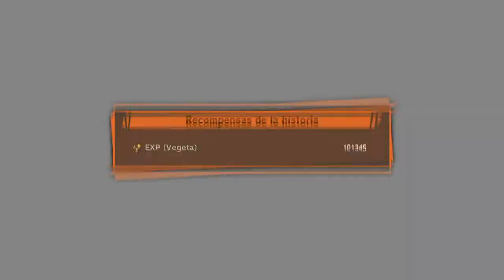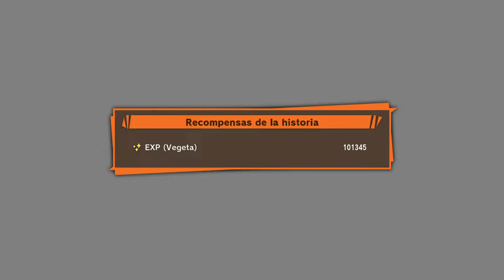DRAGON BALL Z: KAKAROT | WALKTHROUGH | CAMBIO TOTAL #22